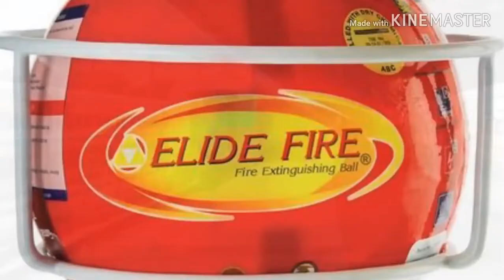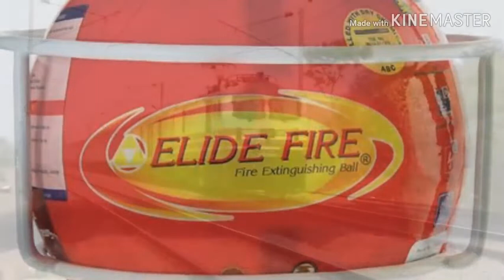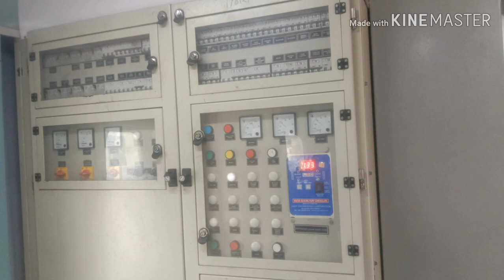NEW LHB HIGH CAPACITY PARCEL VEN EXPLAIN BY RAILWAYMECHANICALINFO.B.K.DUTTA